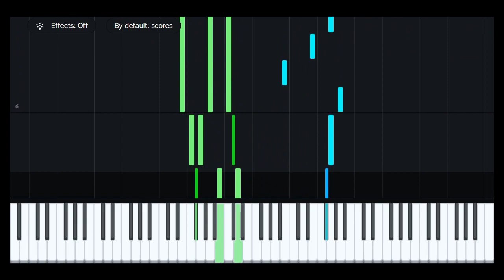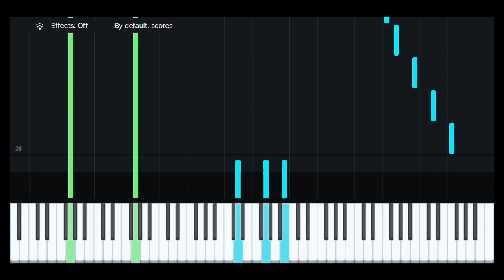Introduction to the Snow - Miracle Musical (Piano Tutorial)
Introduction to the Snow from Hawaii Part II by Miracle Musical / Joe Hawley / Tally Hall as a piano tutorial